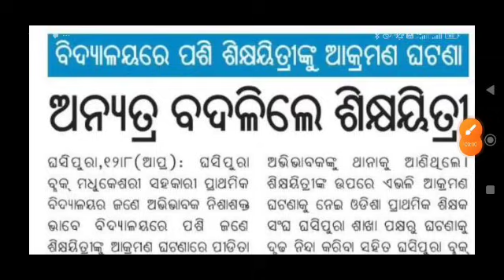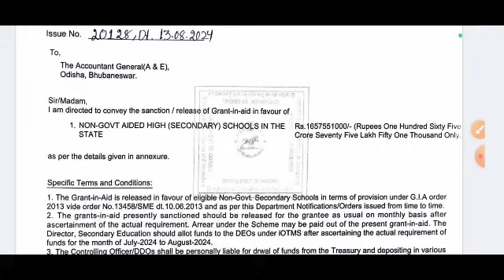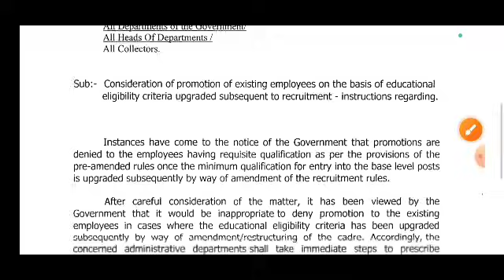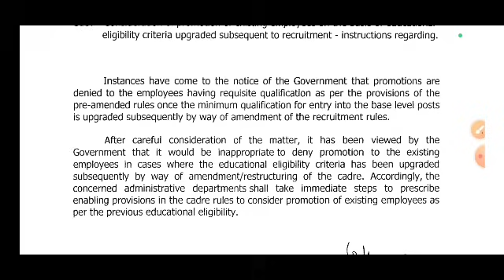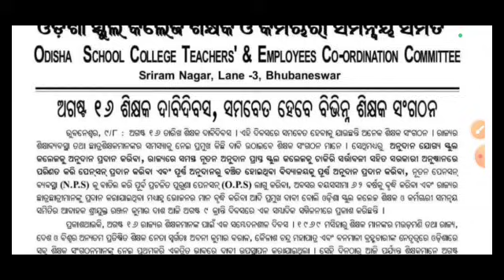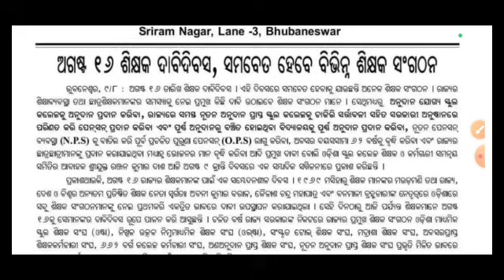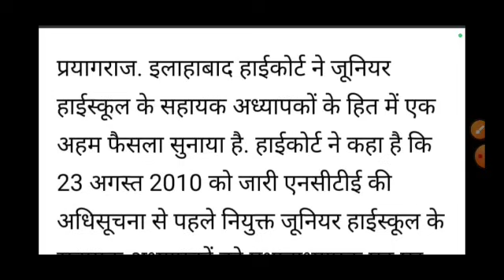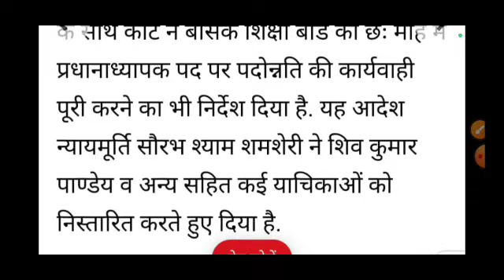ଆସିଲା ପଦୋନ୍ନତି ଆଶାୟୀଙ୍କ ପାଇଁ ଖୁସି ଖବର ଆଲାହାବାଦ ହାଇକୋର୍ଟଙ୍କ ନିର୍ଦ୍ଦେଶ ସରକାରଙ୍କ STANDING RULE ପୁରୁଣା।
All types of educational news available here throughout the year